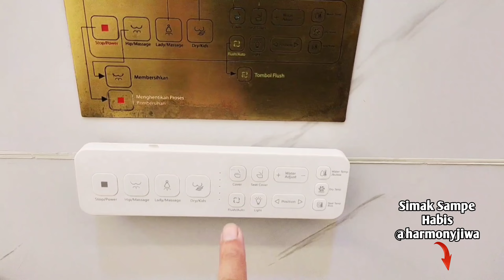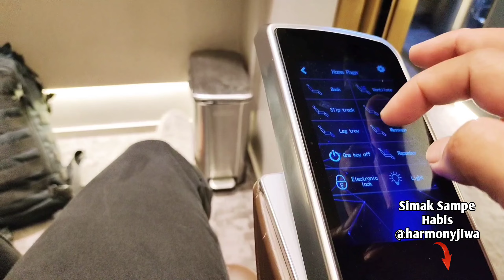Bersebelah Ibu Cantik saat Naik Kereta BIMA COMPARTMENT Surabaya - Yogyakarta ( Riview Jujur(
Dukung Selalu Channel Harmony Jiwa
"KERETA API BIMA COMPARTMENT SURABAYA - YOGYAKARTA

stasiun Gubeng Surabaya - stasiun Yogyakarta